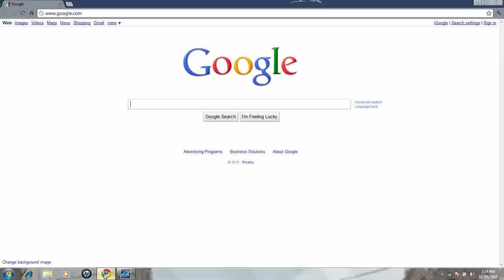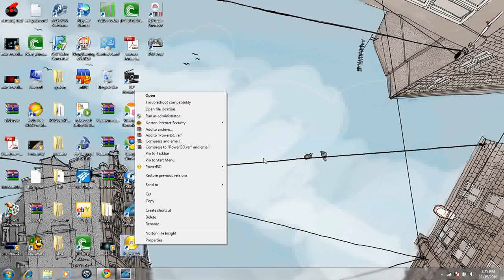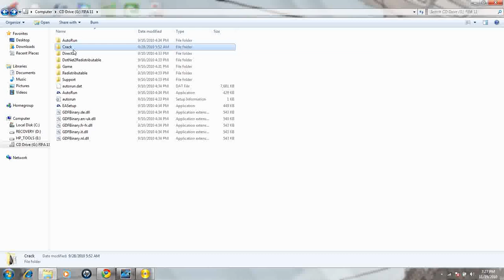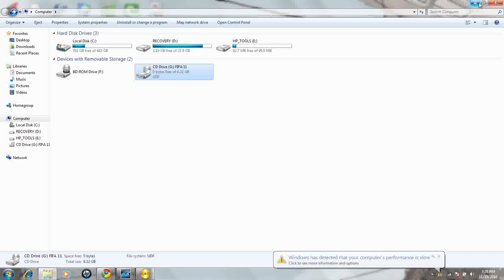How To Use PowerISO And Mount .ISO Files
The direct link to download Poweriso is below. Enjoy

This is a how to on mounting iso files. If you guys have any other questions about anything just shoot me a PM i will get back to you ASAP.